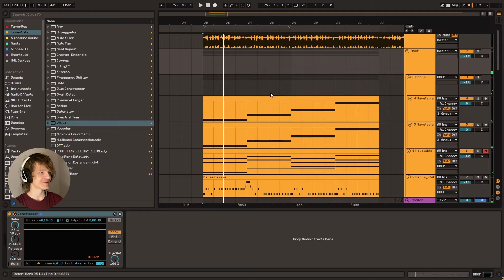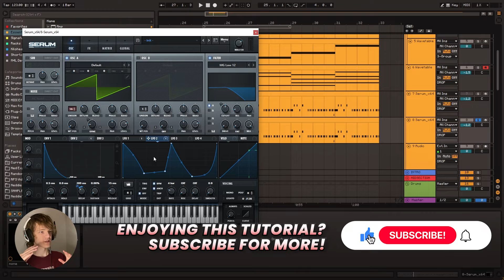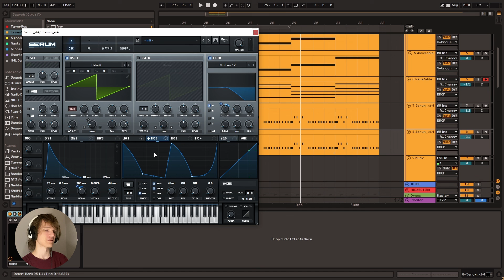FRED AGAIN "MAREA" LEAD SERUM TUTORIAL (FREE PRESET)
In this Serum tutorial, we show you how to make the main synth lead in "Marea (We've Lost Dancing)" by Fred Again, in xFer Serum. Beginner friendly and perfect for any UK Garage, progressive house, or techno producer.

Chapters:
0:00 - Intro
0:36 - Tutorial start
1:01 - Shaping sync lead
3:59 - Adding FX
6:02 - Final result